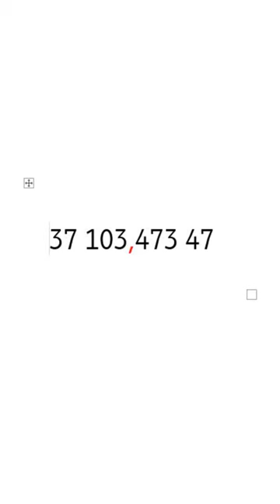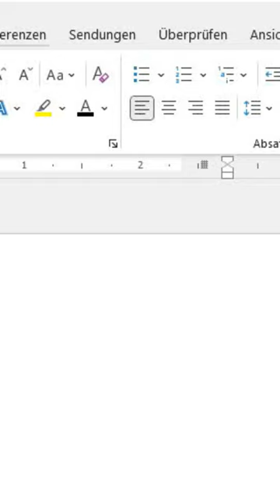Wissenschaftliches Arbeiten: vielstellige Dezimalzahlen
Dieses Kurzvideo zeigt dir, wie du in deiner wissenschaftlichen Arbeit mit vielstelligen Dezimalzahlen umgehst.

erwähnte Norm:
DIN 1333: Zahlenangaben, 1992.

Musik und Soundeffekte von Alexander BLU:
Funk riff, 2017
Cartoon swoosh sound effect, 2019
Error message sound effect, 2020
Game fail sound effect, 2022.

Thumbnail unter Verwendung eines Bilds von
Robert OWEN-WAHL: Accountant auf Pixabay, 2016.

Markus VOẞ: Vielstelligen Dezimalzahlen in wissenschaftlichen Arbeiten. Kurzvideo zum Umgang mit Formeln und Größen. Mannheim: Duale Hochschule Baden-Württemberg, 2024.